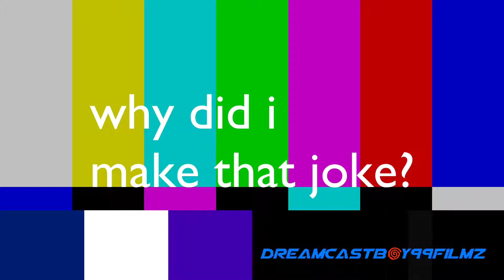YouTube Poop: Billy Mays endorses 1970s anime (collab entry)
This is an entry to Nashmetal100's revived Billy Mays collab 3.
In this misadventure, Billy sells anime from the 70s because anime nowadays contains too much 'plot' and not enough good anything.